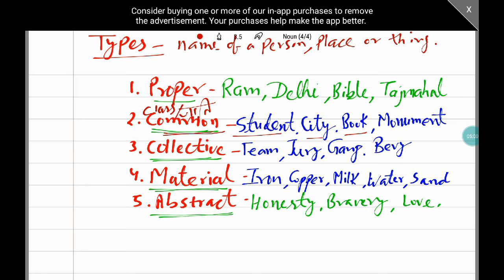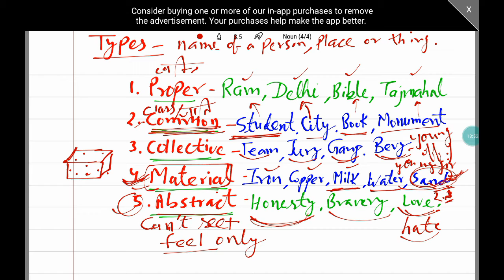NOUN RELATED SOME COMMON ERRORS Lecture No. 26 BY GYAN PRAKASH MISHRA